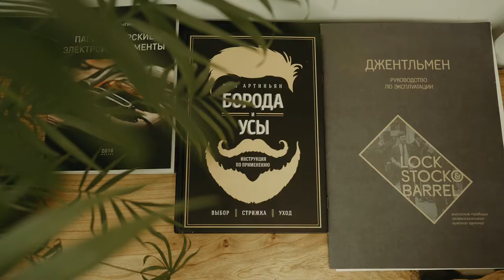Бритье и борода. Мастер класс в Сибирской школе барберов | SBS Academy Курсы барберов в Красноярске.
Курсы для барберов по оформлению бороды и традиционному опасному бритью в стенах Сибирской школе барберов, г. Красноярск.

Итак, мы разобрали гладкое традиционное бритье, освоили методики работы с бритвой, углы натяжки и положение лезвия. А также что наносить, как распаривать и что делать если порезал, мы закрыли все вопросы по бритью.

Сразу 2 демонстрации по оформлению бороды, сразу 2 тренера и тонна знаний.
Мы разобрали, как большую бороду, так и короткую. Все нюансы по работе с ними, оформление линий, создание формы, коррекция лиц и другие ништяки.

Тонирование бороды и ваксинг - это уже не просто новинки, а действующие и популярные услуги в барбершопе. Мы разобрались и с ними.

Полный день. Включает весь теоретический блок с 4 демонстрациями и отработку на 2 моделях: 1 на бритье и 1 на оформление бороды.

"Здесь рождается мастерство"